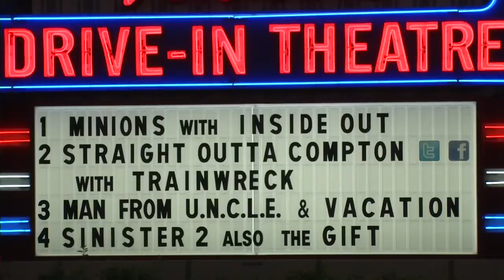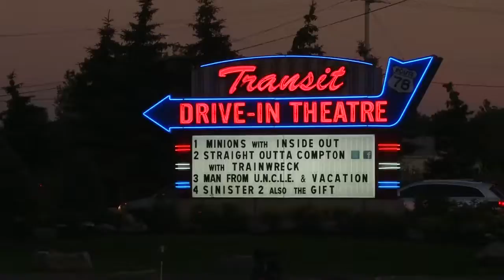Transit Drive-In thrives after switch to digital projectors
The drive-in movie theater industry has struggled across America as theaters transition into the digital age. The Transit Drive-In Theater is one of the last of its kind in Western New York.